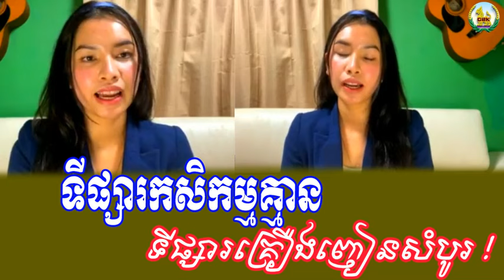Chanbunkh ទីផ្សារកសិកម្មគ្មា.ន ទីផ្សារគ្រឿង.ញៀ.នសំបូរ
សូមអរគុណ !